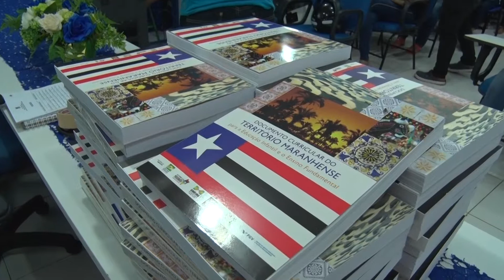PROFESSORES DA EDUCAÇÃO INFANTIL PARTICIPAM DE FORMAÇÃO DA BNCC.